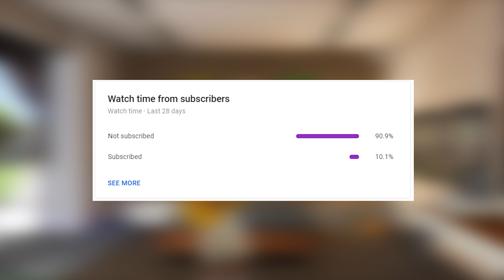TIME TRAVEL TO 2050 WITH DORAEMON'S TIME MACHINE | GTA V GAMEPLAY #59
TIME TRAVEL TO 2050 WITH DORAEMON'S TIME MACHINE | TECHNO GAMERZ | GTA 5 | GTA V GAMEPLAY HINDI

💻My System💻

WD Green 240GB SSD M.2